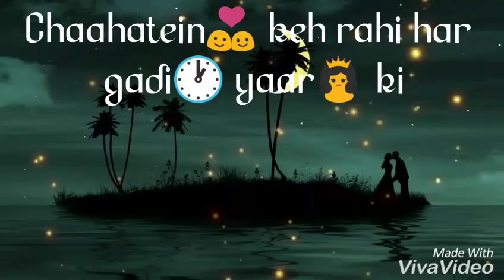Aaja Aaja (jaani dusman) best WhatsApp status 👈